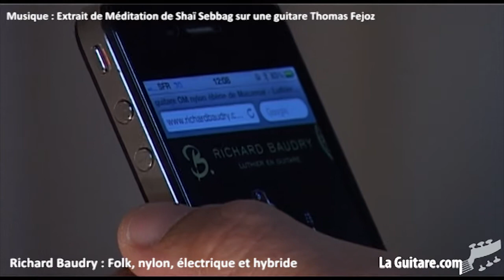Salon des luthiers aux Automnales de Ballainvilliers 2012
retrouvez le reportage complet sur laguitare.com